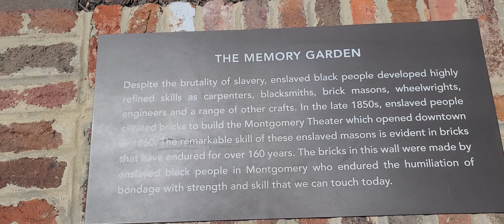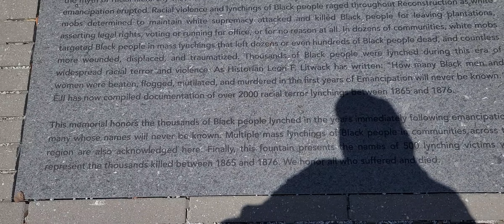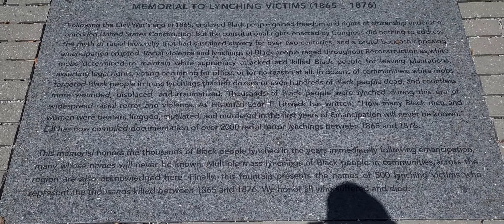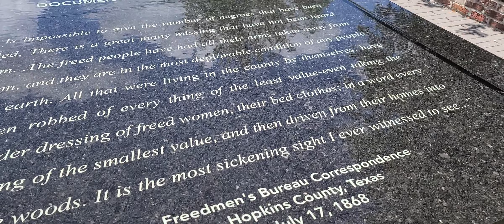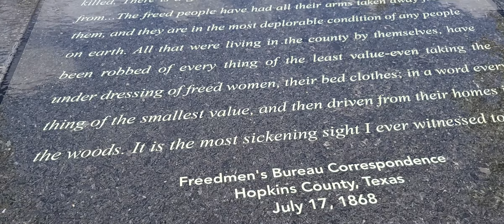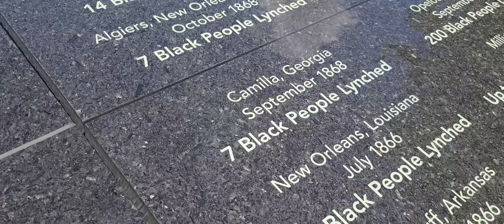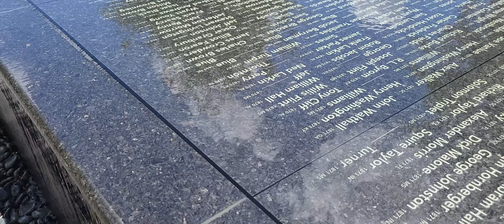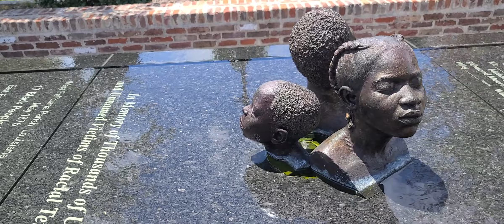Brother DeVeaux Speaks at the Memorial to Lynching Victims 1865-1876.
The emotion and spirit in this memory garden is strong.
Palatable.
You feel it as you touch the bricks.
As you let the water run through your fingers.